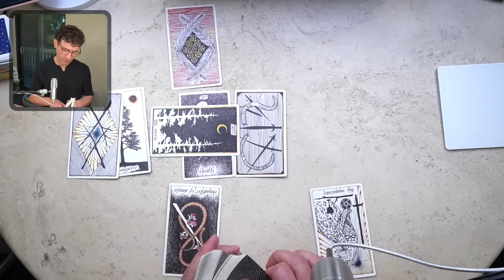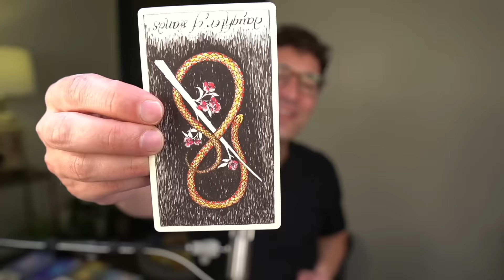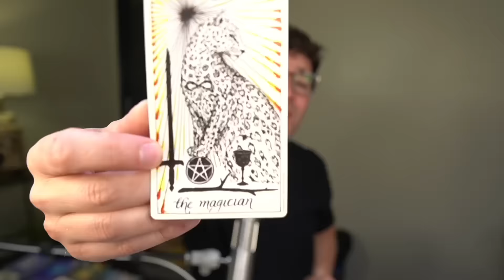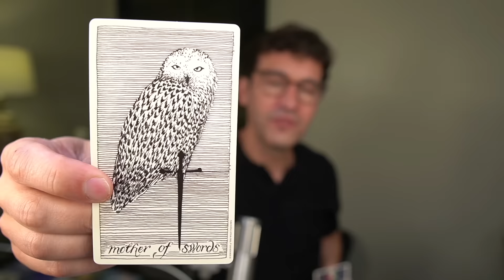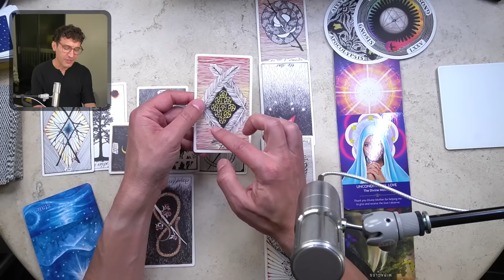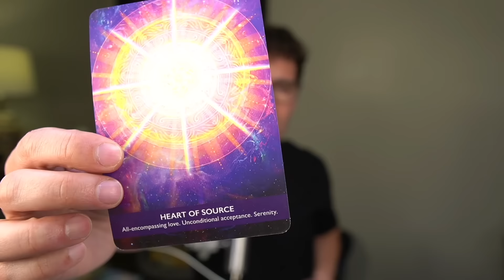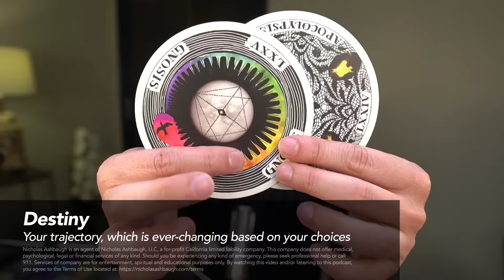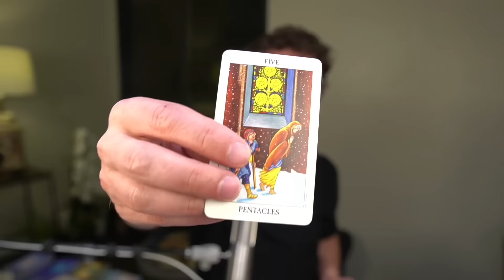Scorpio June 2024: It's Time To Shine (Don't Dim Your Light!)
Time Stamps:
00:00:00 Introduction
00:00:08 Channeled Messages & Mediumship
00:03:12 Card Shuffle
00:05:20 Catalyst
00:06:58 Celtic Cross
00:23:46 Health
00:27:36 Wealth
00:38:37 Love
00:46:04 Destiny
00:47:25 Sun, Rising and Moon Sign Messages
00:47:45 Sun
00:48:58 Rising
00:50:23 Moon
00:51:06 Final Card (Answer to Your Silent Question)
00:53:54 Social Media
00:54:18 Thank You